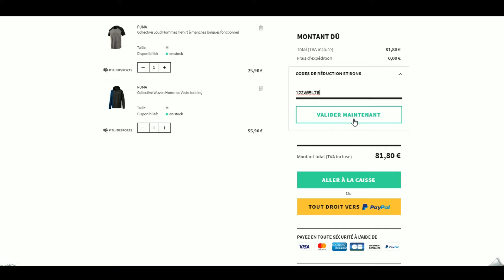Comment utiliser un code promo Keller Sports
Utilisation en vidéo d'un code promo Keller Sports à récupérer sur Moins-Depenser